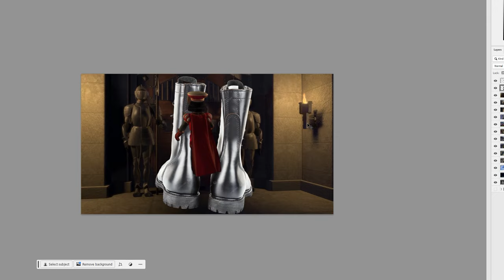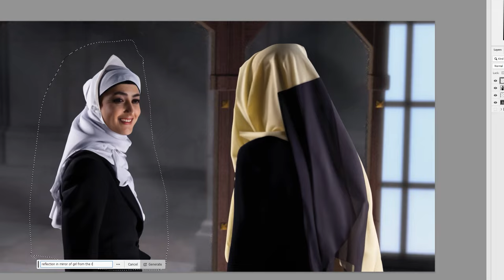SHREK on Netflix | Politically Correct Version